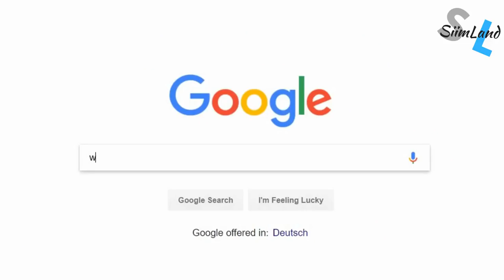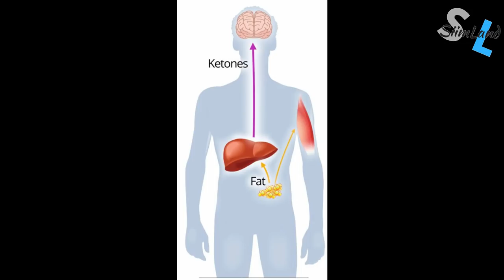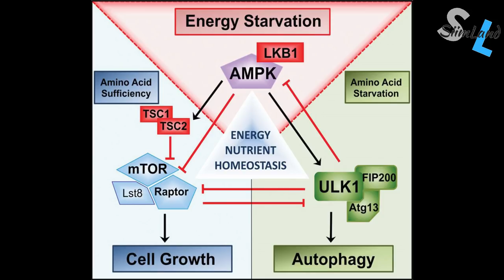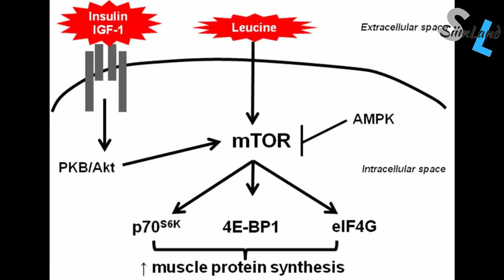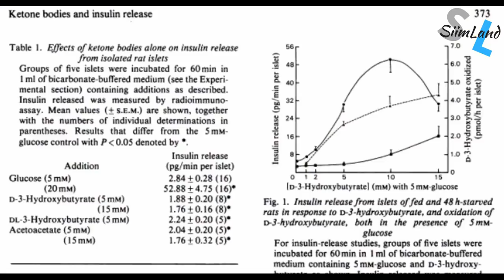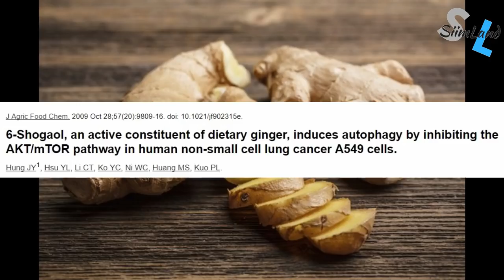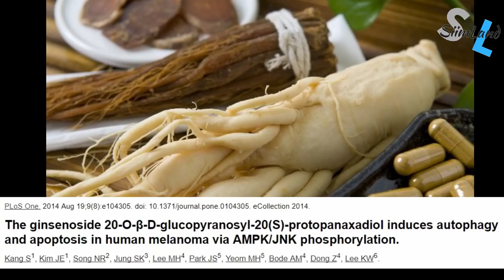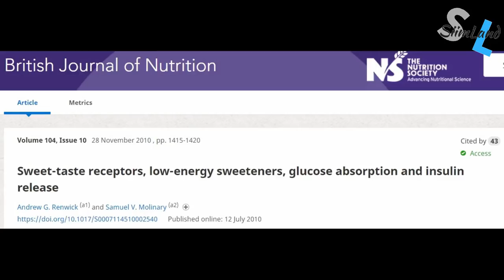What Breaks a Fast - How Many Calories to Stay in a Fasted State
Fasting - the complete abstinence from calories in whatever shape or form. Or is it?

When you want to know the answer to "What breaks a fast" then you have to first come to terms with what do you mean by fasting and what counts as breaking a fast

There are many reasons and many variations to intermittent fasting which all determine what breaks your fast

Can I drink coffee while fasting?
Will lemon water kick me out of a fasted state?
Do artificial sweeteners break a fast?
Can I drink bulletproof coffee while fasting?
Do 100 calories break a fast?
What about eating Snickers’ bars and cursing?

This video will give you answers to those questions and will help you to make your own conclusions

If you want to read the studies mentioned here then check out the blog post

Stay Empowered
Siim